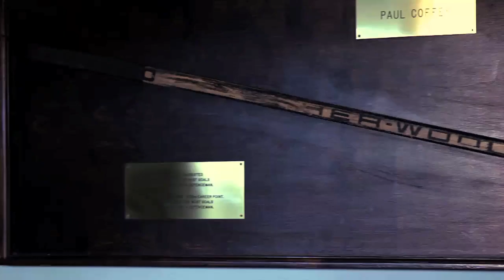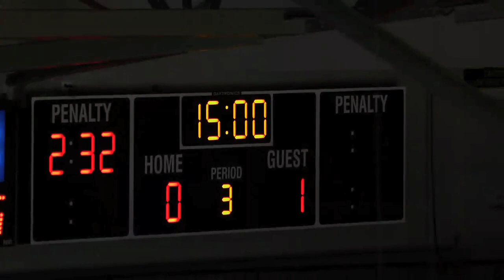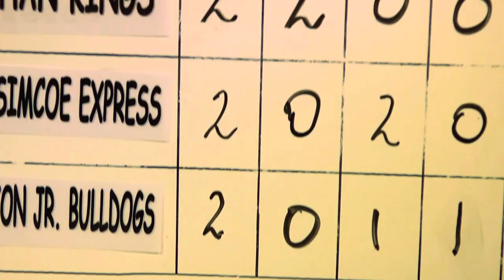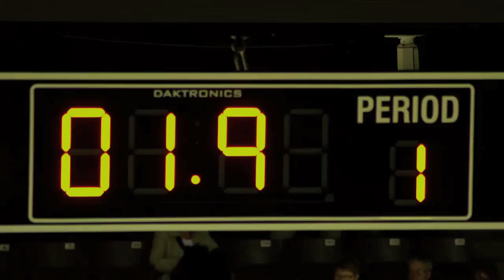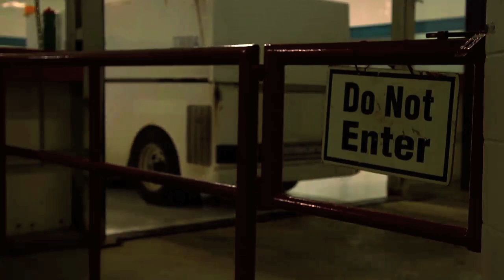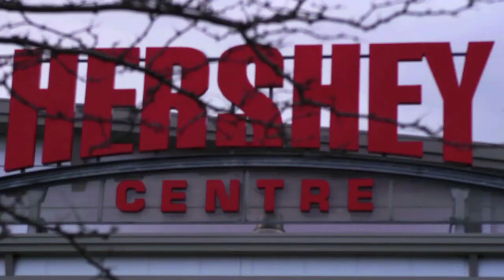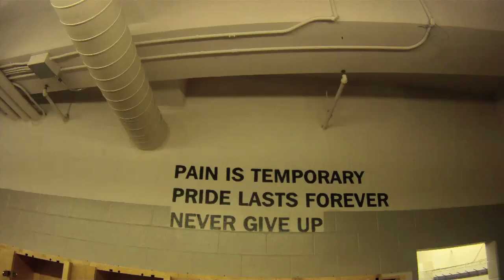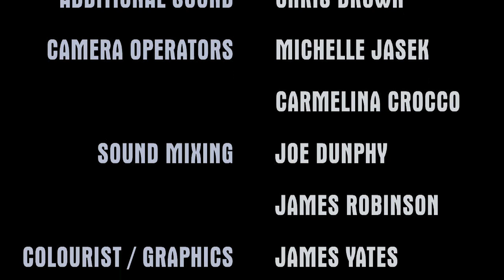Just a Game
Documentary on the crazy world of Toronto minor hockey. Aired on Rogers TV.